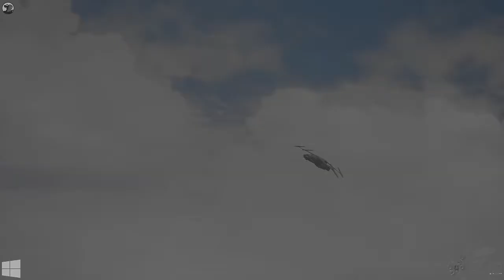[PC] Dual Gear (Pre-Alpha Build 0.51) - Random Gameplay ITA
DUAL GEAR is a Tactical Action Turn-Based game presented by Japanese Mecha Inspired. Pilot your mech with the real-time tactics and command your squad with turn-based elements!

Developed by Orbital Speed Studio, it's still in its Pre-Alpha phase and it's going to come out early 2017 on PC, PS4 and XBOX One. This version is still in early development, but shows great potential. It strongly reminded me of Front Mission, both mechanics and genre wise. Mechs are very well made and my understanding is that you can customize them by visiting the website, and so goes for weapons and skills. All that's left is to wait for the final version and hope that the Indiegogo Campaign will end in their favour.

Now, let's talk about some of this game's features:

• 30 Story Missions Campaign worth over 30 hours gameplay and lots of side missions.
• 30 Original and customizable Mechs! Over 100 customize parts and over 60 type of weapons!
• Armor & Part Break System.
• Character development system.
• Huge Mech Boss.
• Space Combat System.
• Initial language EN, JP, TH (currently the voice is in Japanese).

1) As you can see right away, the blue bar around the mech is the AP gauge. Both movement and skills use APs. When the APs gauge is depleted you won't be able to perform any sort of action.
2) There's a cooldown system added to the skills. After each action, you'll have to wait a few seconds before you can shoot again.
3) Exactly like Front Mission, both Friend and Enemy Units have multiple body parts, meaning there's a bit of RNG involved when it comes to hit them. The difference is, if you can destroy their arms, they're basically harmless and considered defeated. This is just a Pre-Alpha, there might be Healers like Front Mission that can repair body parts.
4) When you attack an Enemy Unit, you'll have to first destroy their armors (yellow body icon). When the armor is broken, the icon becomes red and it means that part is going to break soon. Of course, you'll deal more damage after you destroy the armor.
5) And again, exactly like Front Mission, there's Friendly Fire, be aware!
6) About the Timer Gauge when the Enemy Mechs appear: as long as you do nothing, their countdown won't start running. When you start moving, if you're in range at the end of the countdown, they'll start Interception Fire.

Have fun!

Dual Gear è un gioco di Azione Tattica a Turni, ispirato ai Mecha giapponesi. Prendi il controllo dei tuo mech in azioni tattiche in tempo reale e guida la tua squadra in incontri a turni!

Sviluppato da Orbital Speed Studio, ancora in fase pre-alpha, e in uscita nei primi mesi del 2017 per PC, PS4 e XBOX One. Questa versione è ancora acerba, ma ha grandi potenzialità. Naturalmente mi ha ricordato molto la serie Front Mission, sia come meccaniche che come genere. I mech sono molto ben fatti e da quello che ho capito visitando il sito saranno personalizzabili, così come le armi e le abilità. Non ci resta che aspettare una versione definitiva e sperare che la campagna indiegogo vada a buon termine.
Buona visione!